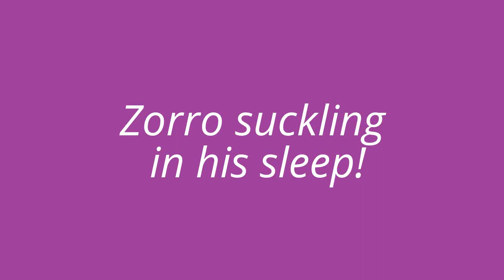Zorro, our Pup, Suckling in his Sleep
We recently adopted Zorro and he is a darling. He is quite young and should be feeding from his mom. Unfortunately, they got separated and we are raising him. Seeing him suckle in his sleep melted our heart.